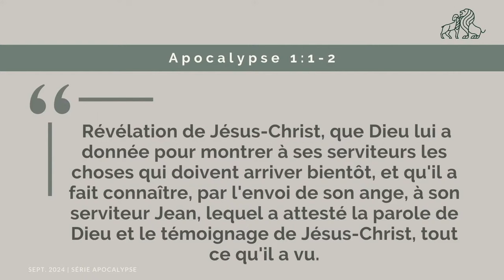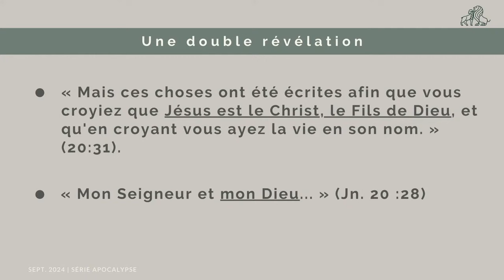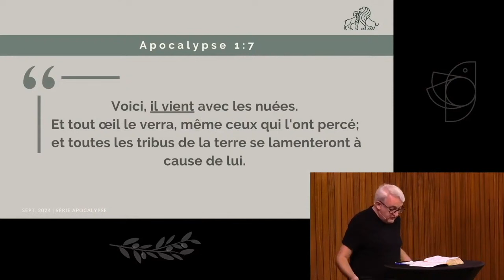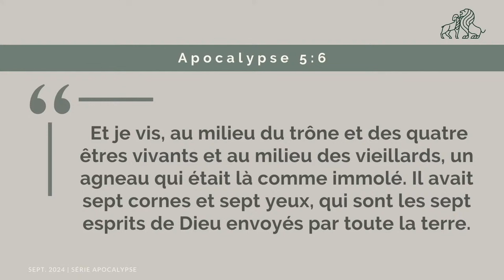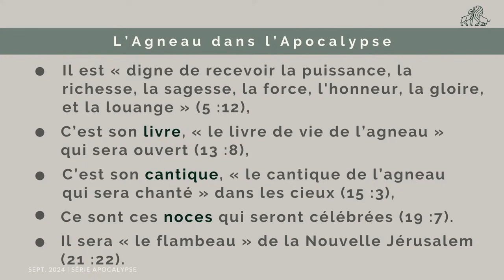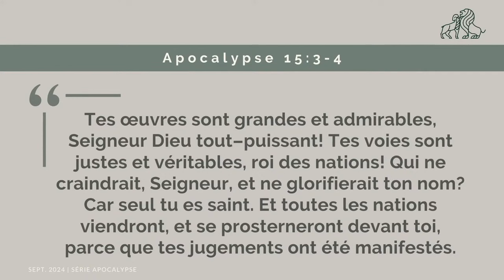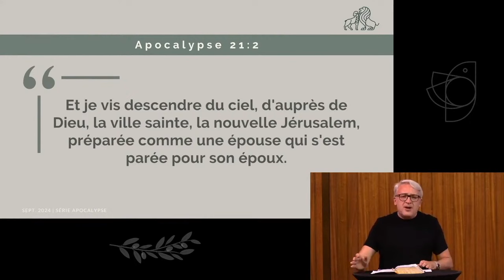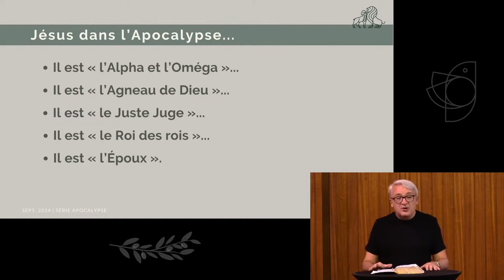Les 5 révélations de Jésus dans l'Apocalypse // F. Lefillatre (Série Apocalypse l'ultime message)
Bienvenue pour suivre cette étude avec nous.